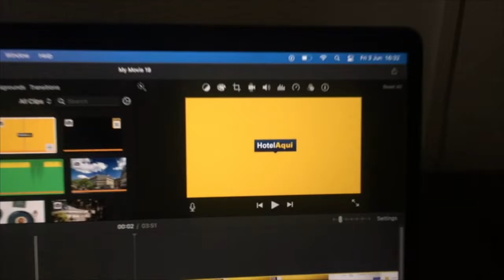Jumeirah Beach Hotel, Dubai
This property is 2 minutes walk from the beach. This 5-star luxury Dubai hotel has a private beach and features over 10 restaurant and bars, 5 swimming pools. Guests staying at any Jumeirah Beach Hotel room can enjoy free unlimited direct access to Wild Wadi Waterpark™.

All the hotel's rooms, suites and villas are spacious and have floor-to-ceiling windows looking out over the Arabian Gulf and Burj Al Arab Jumeirah. Each features a Widescreen Interactive HD LCD TV, evening turndown service and free WiFi access.

Jumeirah Beach Hotel offers a wide variety of international cuisine including award-winning French and British restaurants. Guests can enjoy refreshments and happy hours at Floor 24 overlooking the beach and city skyline.

The hotel has recently been renovated and all the rooms, public spaces and few of the restaurants have been upgraded and refurbished.

Souk Madinat Jumeirah is a 10-minute stroll from the hotel. Dubai International Airport is 12 mi away.